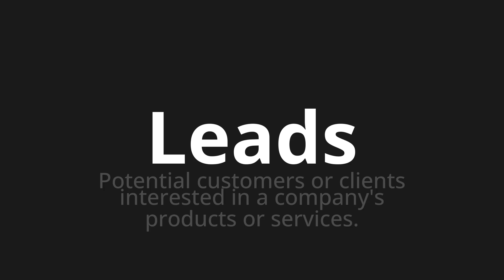How to pronounce Leads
Master the Pronunciation of 'Leads' - which means : Potential customers or clients interested in a company's products or services. 📝 with @HTPronounce 🎓🗣️ - [Your Guide to English]

Learn to pronounce 'Leads' perfectly in English with our easy and engaging tutorial by @HTPronounce! 📖📽️ In this comprehensive video, we provide you with native speaker examples 🗣️👂 and phonetic breakdowns 🎵 to ensure you get the pronunciation just right.

How to say Leads in English